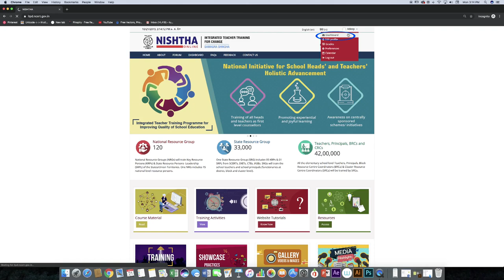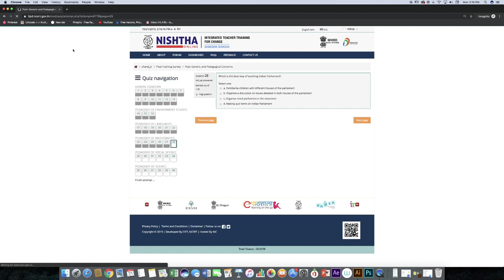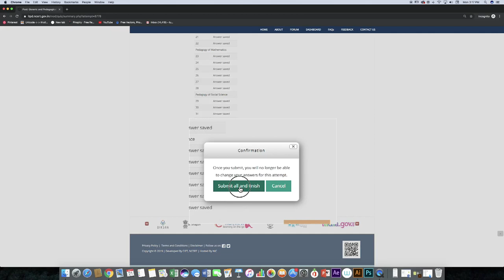How to Take Post test